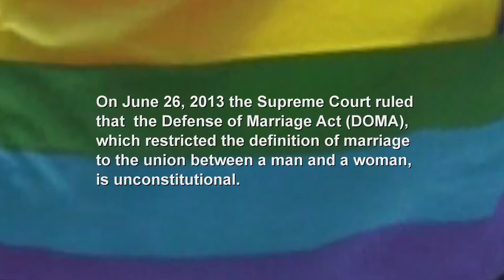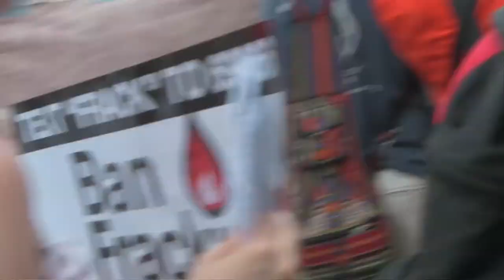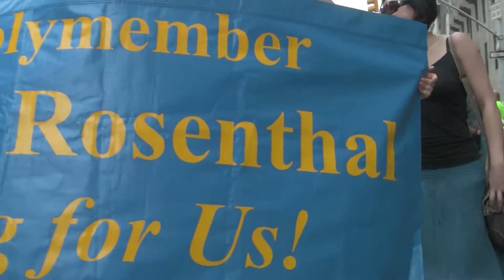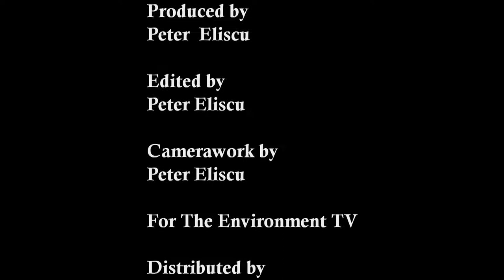Environmental Activists Cheered In Gay Pride Parade on June 30, 2013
On June 26, 2013 the Supreme Court ruled that  the Defense of Marriage Act (DOMA),
which restricted the definition of marriage to the union between a man and a woman,
is unconstitutional. Four days later, a group of anti-fracking activists participated in the Gay Pride Parade in N.Y.C. They were joined by N.Y. State Assembly member
Linda B. Rosenthal, who together with N.Y. State Senator Diane J. Savino, authored a bill to monitor and regulate the radioactive element radon that is present in fracked gas.
Four days later, a group of anti-fracking activists
participated in the Gay Pride Parade in N.Y.C.
They were joined by N.Y. State Assembly member
Linda B. Rosenthal, who together with N.Y. State
Senator Diane J. Savino, authored a bill to
monitor and regulate the radioactive element
radon that is present in fracked gas.